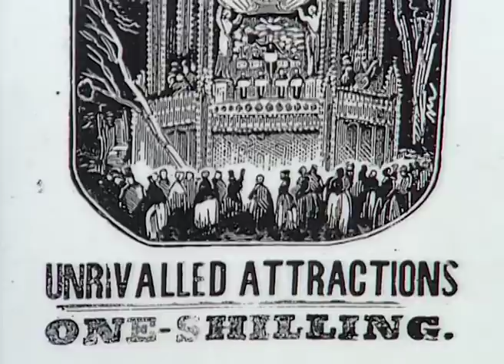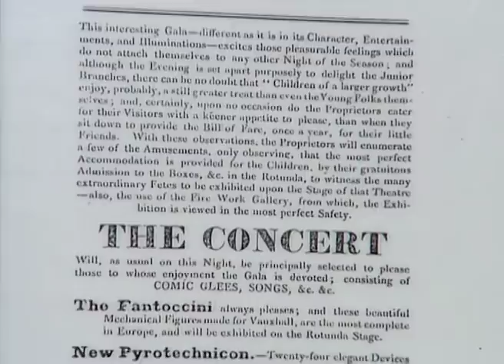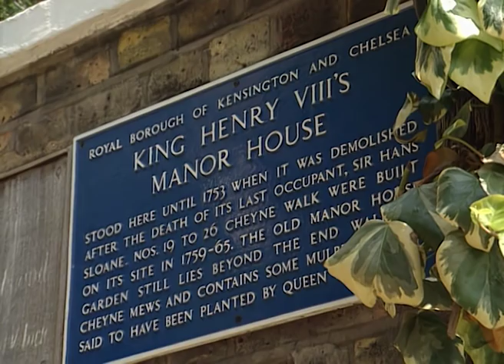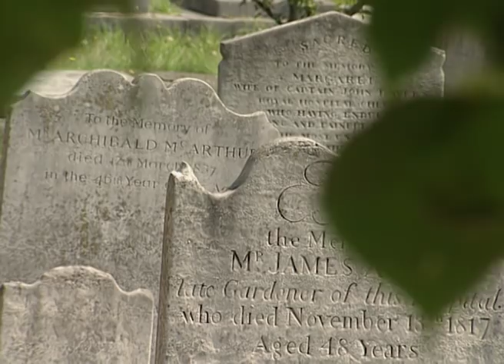Crown And Country - The River Thames - Part 1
Join Edward Wessex, Queen Elizabeth the Second's youngest son, for a remarkable personal tour of some of the most famous landmarks in British History. As we travel under Prince Edward's personal guidance, we hear how intrigue and treason, violent death and treachery helped shape the rich tapestry of Britain's past.